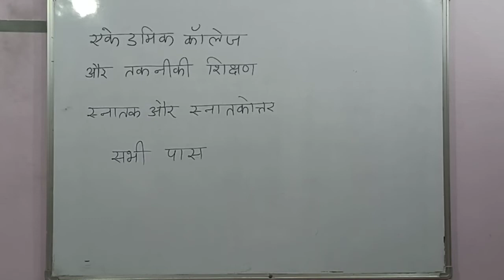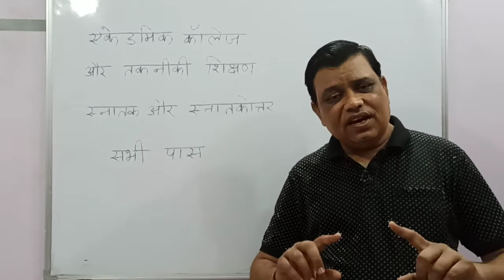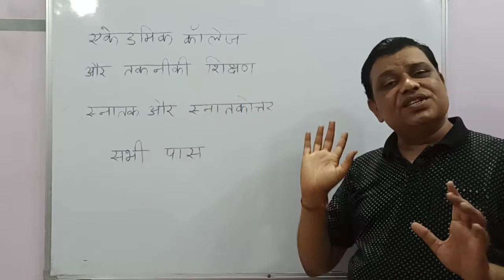All students passed without Exam in Rajasthan | graduation and post graduation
According to Rajasthan Government all the students are passed without Exam